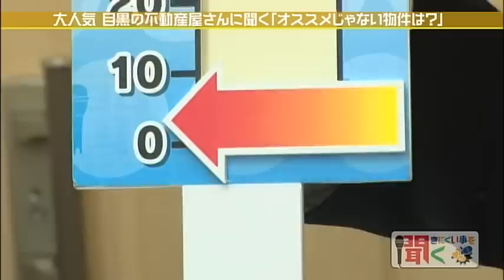「聞きにくい事を聞く」2月17日放送！放送されなかった関のVTR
八木亜希子編集長のもと、タカアンドトシ＆サンドウィッチマンが「聞きにくい事を聞く」というミッションを果たすべく東奔西走！
今回放送されなかったのは・・・
タイムマシーン3号・関　：目黒の不動産屋さんに聞く！「オススメじゃない物件ありますか？」